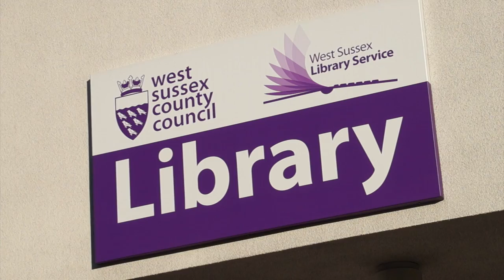Let's get digital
We held a Digital Tea Party at Crawley Library for residents to get top tips about using the internet.